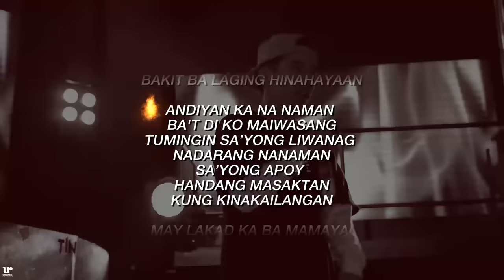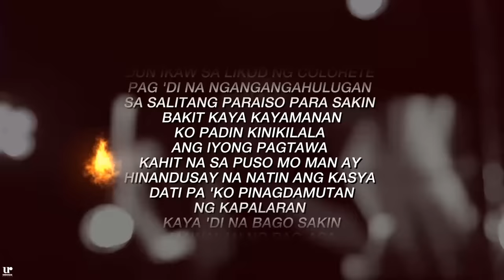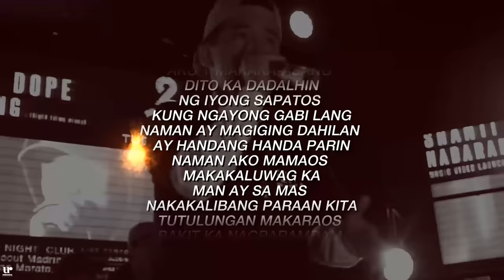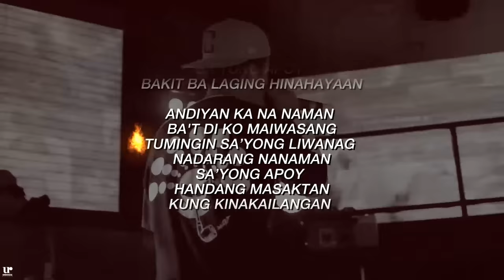Shanti Dope - Nadarang (Official Lyric Video Version 2.0)